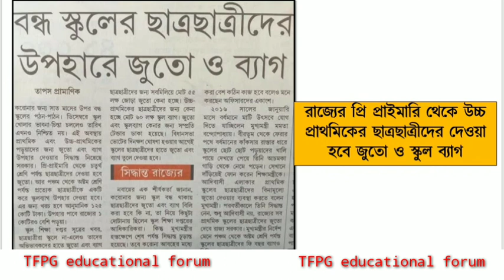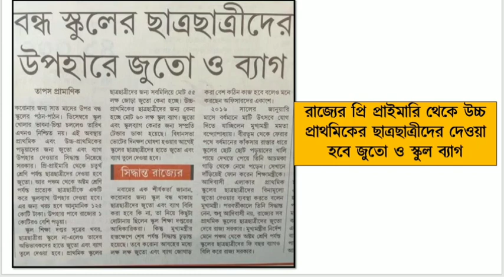প্রি প্রাইমারি থেকে উচ্চ প্রাথমিকের ছাত্রছাত্রীদের দেওয়া হবে জুতো ও স্কুল ব্যাগ । School reopening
School reopening in December
Schoolbag and shoes for students